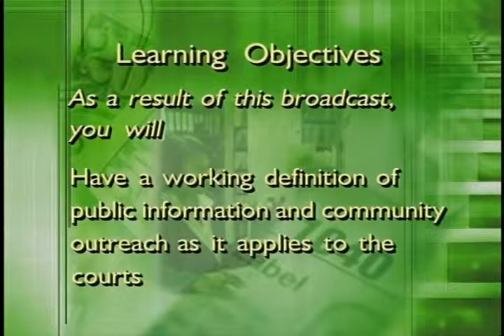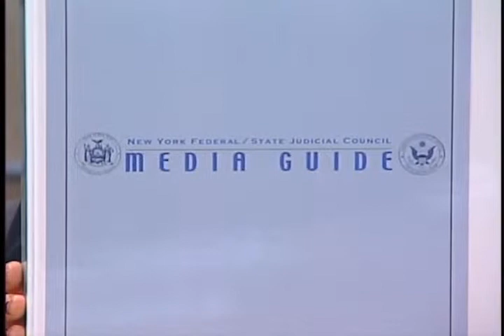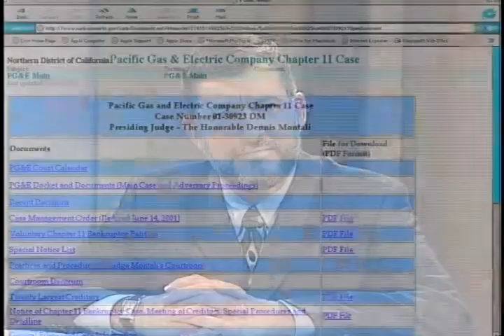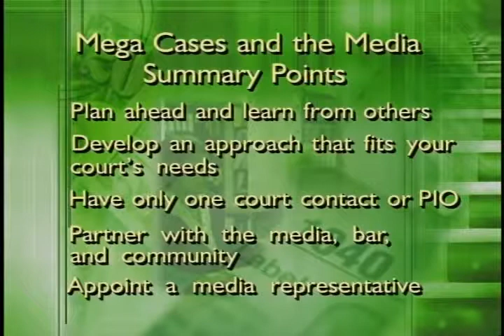Public Information and Outreach - Part 1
2002 Federal Judicial Center gov.ntis.ava21158vnb2.1 4356-V/02 Federal Judicial Center - Public Information & Outreach: The Role of the Bankruptcy Court. This program helps bankruptcy courts manage their relationships with the media, the bar, and the community. A segment on Media Relations includes recommendations for familiarizing the media with bankruptcy operations, information sources, and appropriate procedures for covering mega-cases. A Community Outreach and Education segment describes court-initiated efforts to educate the public about the bankruptcy court. Participants offer resources and specific examples of programs for reaching high school teachers and students, the bar and law schools, and other interested audiences. David Sellers; J. Vincent Aug Jr.; Richard Carelli; Kathleen Farrell; David Oliveria; Carol J. Kenner; Rebecca Fanning; Rugina Bivins; Sandy Poindexter.